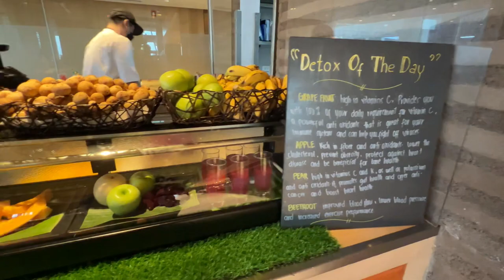Food & Travel | Conrad Manila, Brasserie on 3 Breakfast Buffet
Brasserie on 3 Complimentary Breakfast Buffet at Conrad Manila.